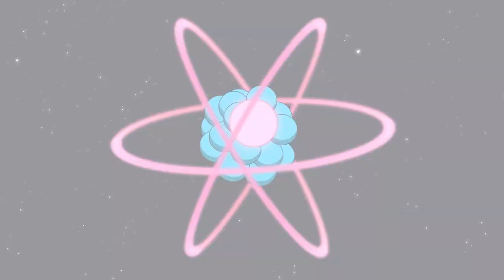Invincible: Atom Eve - Official Special Episode Trailer | Comic Con 2023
Check out a special episode of Invincible: Atom Eve going over the tale of how Atom Eve came to be. This episode takes place before the events of Invincible Season 2.

Invincible: Atom Eve Special Episode stars Sandra Oh, Steven Yeun, J.K. Simmons, Stephen Root, the late and great Lance Reddick, and more.

Invincible: Atom Eve Special Episode is available now exclusively on Amazon Prime Video.